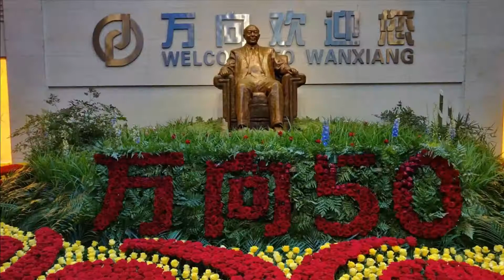Wanxiang Polytechnic 100k Strong China Trip